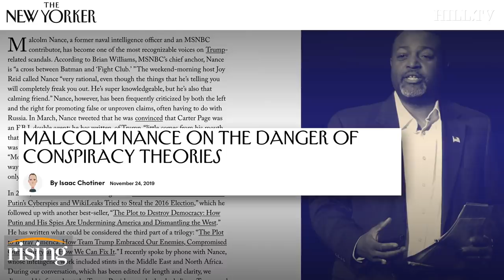Matt Taibbi: Ukrainegate, Malcolm Nance's interview meltdown and Taibbi on Rogan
Journalist Matt Taibbi discusses the danger of conspiracy theories and how they hinder our current political discourse.